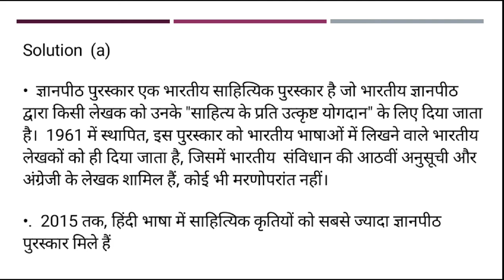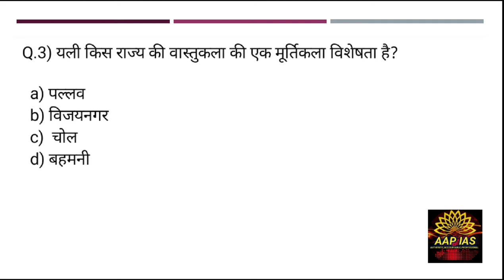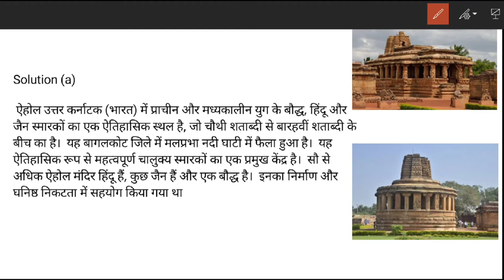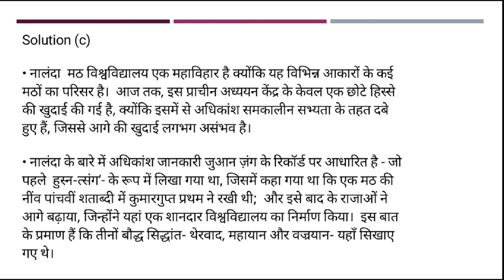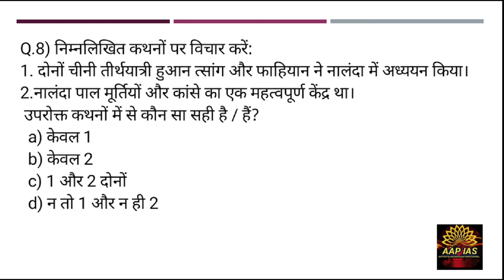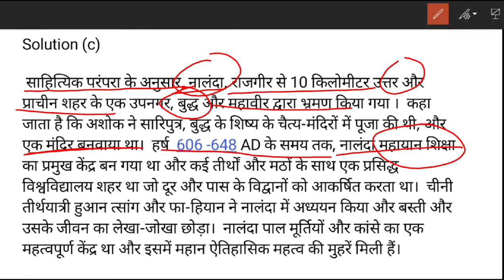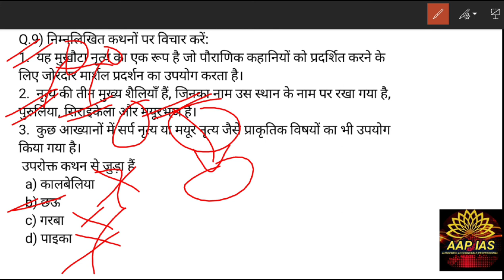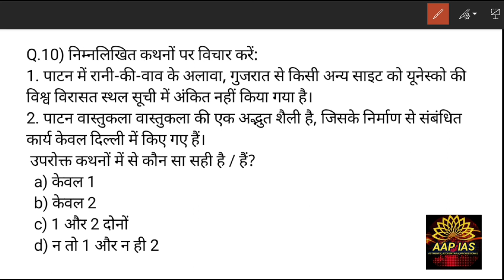Prelim special Daily static MCQ/कला संस्कृति के महत्वपूर्ण प्रश्न/DAY-6/UPSC PRELIMS 2020/2021/ PCS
Daily static MCQ discussion

👉PIB, AIR, Yojana By AAP IAS :
👉All Lecture-Polity & Constitution:

INSTRUMENTS I USE FOR RECORDINGS :
👉My Writing Paid:
👉My Mike:
👉My Laptop:

UPSC
CIVIL SERVICES EXAM
CIVIL SERVICES
UPSC IAS Syllabus
UPSC Syllabus
UPSC Online
UPSC Exam
UPSC CSE 2020
Civil Preparation
UPSC Preparation
UPSC Motivation
UPSC Online
Crack IAS
Crack UPSC
UPSC FPFO
EPFO 2020